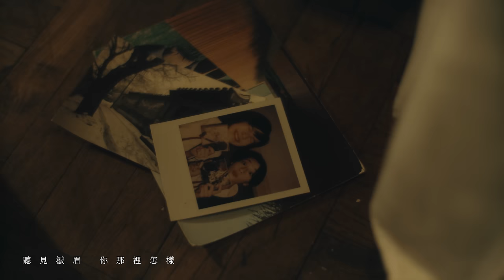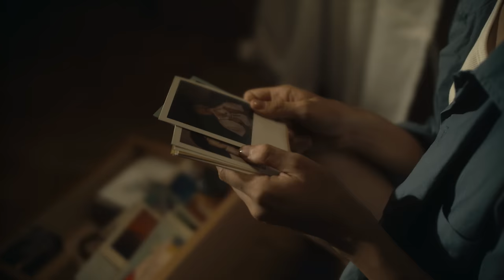岑寧兒 Yoyo Sham - 勿念 - 給曾經的一輩子 / 鍾雪瑩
Letter 03  /  給曾經的一輩子

某段時間，我以為甚麼都會一輩子。
一輩子的唱片 ，一輩子的餐廳 ，一輩子的朋友。
但原來不知不覺，他們都消失了。
其實妳還記得我嗎？

勿念

曲：陳蕾／岑寧兒
詞：陳詠謙
編：Mike Orange
監：Mike Orange／陳蕾
唱：岑寧兒

是嗎 快兩歲了 也會對答了 霎眼要上學堂
下次 與你接送 駕照我有了 至今仍無碰撞
這邊 通通都好 哪怕有時 會悄悄失落
好久 不見你了 偶爾會想 這裡有你在旁

聖誕過了 假放夠了 你我各自忙
學懂 怎麼思鄉 點一杯鴛鴦 像從前快樂
最近 閉上眼睛 有某個片刻 我怕回憶稀薄
前天 幾則新聞 聽見皺眉 你那裡怎樣

遙遙無期 何時再見 那裡 每一個

靠於窗邊聽雨天 望著難落墨的信紙
如果說 如果不要說
始終我也適應了 不抱怨

季節變了 世界快了 我也慣了備忘
上周 開始搬家 新的景觀 令人常遠望
我望 哪裡有海 哪裡有港 哪個隨風飄蕩
無端 想起心中 兩個老人 腦裡放空著

懷疑沿途 原來慣了 錯過 那感覺

只想去抱一抱你
也不知 怎麼變遷 就憑默唸的句子
如此說 如此不要說
當一切也都過去 可再見

下次 要吃吃喝喝 說說笑笑 與你看看月圓

吉他Guitars & 鍵盤 Keys： Mike Orange
小提琴Violin：Lai Lai Louie
大提琴Cello：Eric Yip
錄音 Recording： Kai @ Gig Studio
混音 Mixing：Simon Li @ nOiz